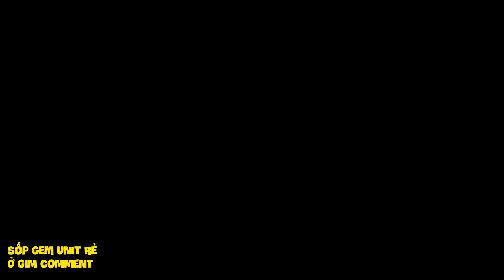Mình Thành Công Săn Sale Được Water Grandmaster THỦY ĐỤT Unit Đáng Cày Nhất Anime Defenders | ROBLOX